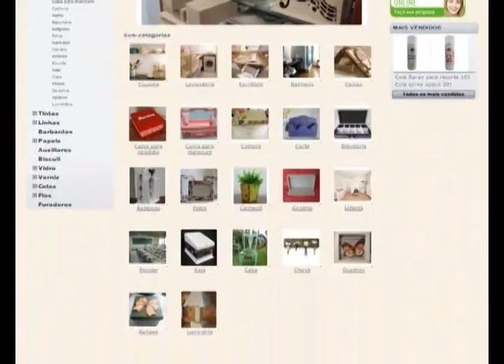Abajur Decorado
Novidades e Dicas de Artesanato, Culinária e muitas dicas sobre beleza, aos sábados as 8:30 na Band, ou aqui no nosso canal no youtube
Não Perca.